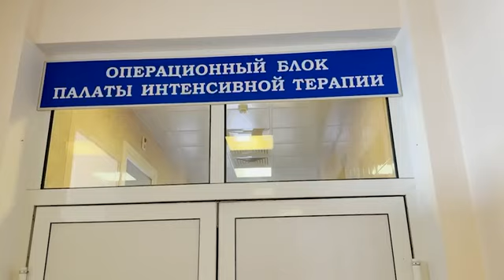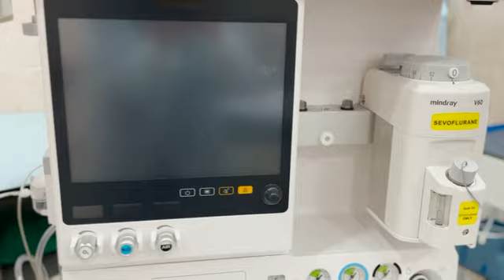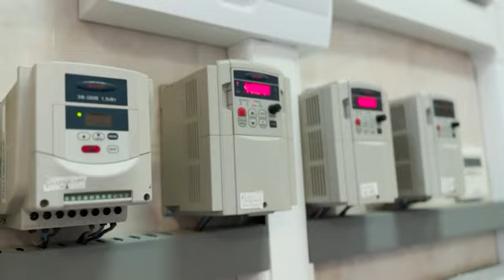Онкоцентр Абхазии получил новое оборудование и автомобиль